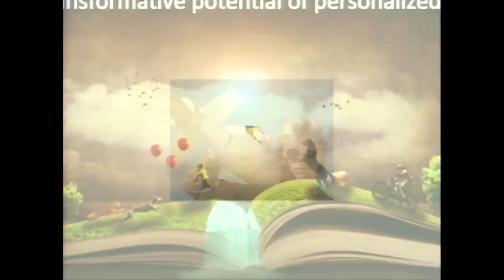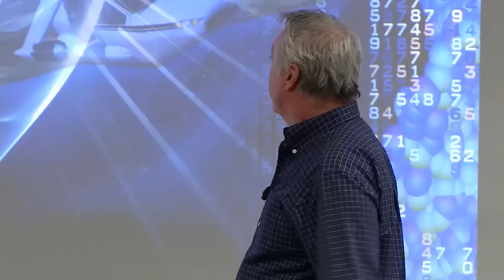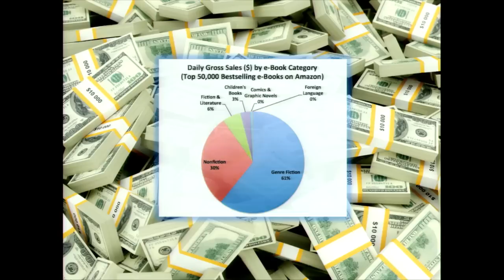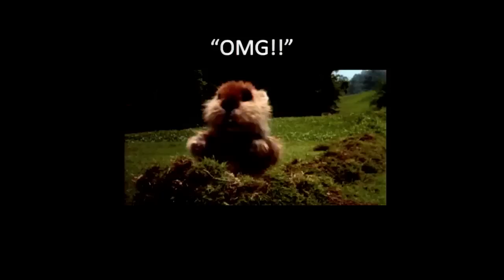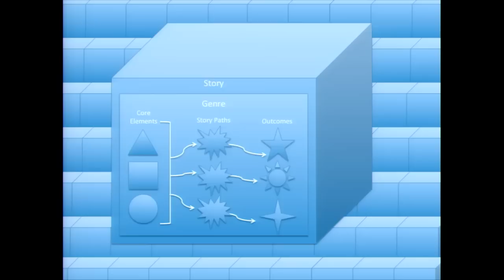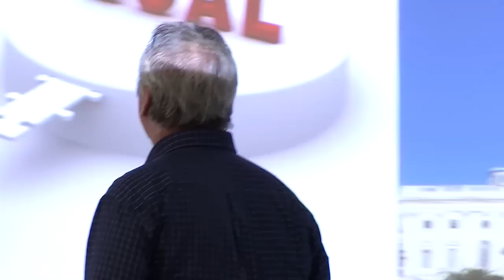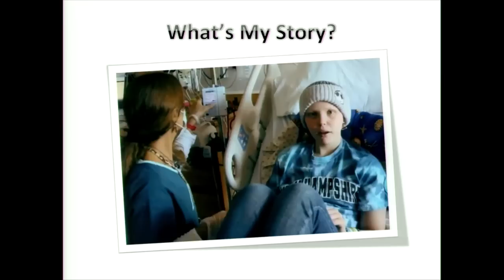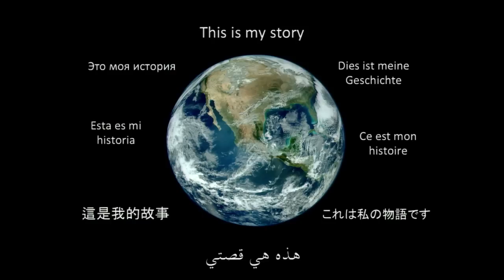Once Upon A Time Of...You: The Transformative Potential of Personalized Fiction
From the mediaX2015 Conference “Writing the Code for Personal Relevance”; Lee Zlotoff, Award-winning writer, producer and director of film and television, attempts to demonstrate that humans are a narrative species and that, underlying all our choices and decisions, there is, in fact, a story. What’s more, are the stories that are most likely to affect us fiction rather than non-fiction? Assuming that fictional stories might be the most likely to inspire change, what then could be the opportunities and potential of using current advances in technology to produce personalized fiction? How would such a thing work? How might it affect behavior and could it, in fact, become the basis for a new approach to personal or cultural transformation?